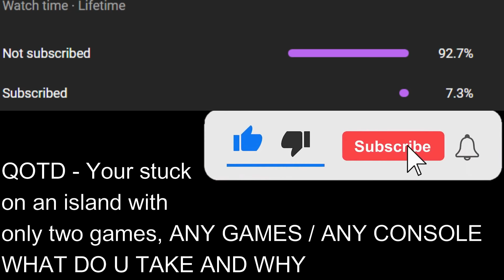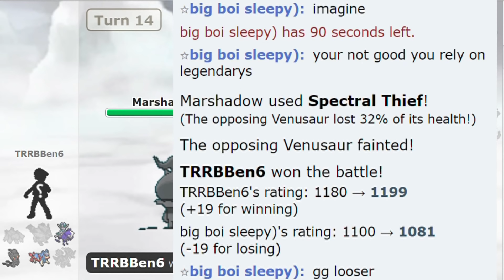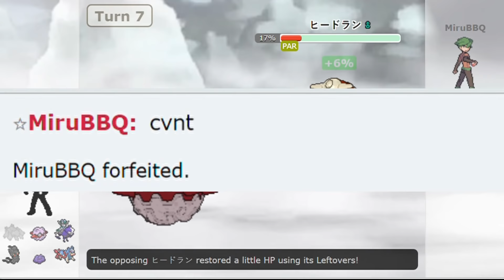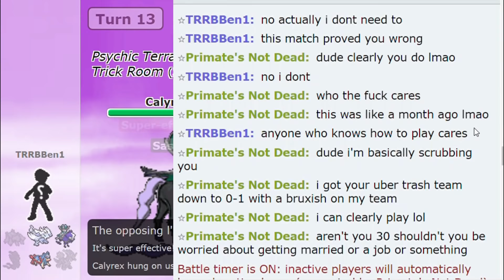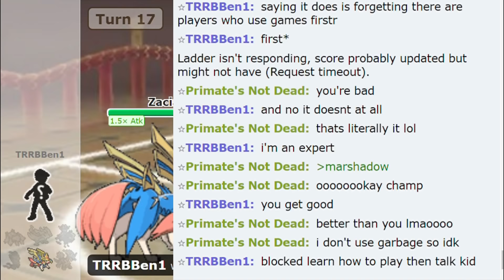The LONGEST most TOXIC SALTY NOOB Battle of ALL TIME in pokemon showdown! (150+ TURNS)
most TOXIC SALTY NOOB on pokemon showdown EVER! Funny Pokemon Showdown Salt + Salty tears

JESSUSSS 160 TURNSS

I would really appreciate it if you like this video and leave a comment down below as it helps the youtube algorithm alot, so it would be greatly appreciated and if your new make sure to subscribe!

music
- Mewmore  Dragon Boy Spirited Away Remix
- Mewmore  Opening Pokémon Red  Blue Remix
- Yu Yu Hakusho Track Ashita Ni Mukatte Alternate Version
- Yu Yu Hakusho Unreleased Track EP8 S1 Spirit Detective Saga
- Yu Yu Hakusho Music Battle Time
- Pokémon X and Y Route 15 Remix
- Mewmore  Nimbasa City Pokémon Black  White 2nd Remix

pokemon, salty noob pokemon, pokemon salt, pokemon showdown salt, toxic salty pokemon, toxic noob